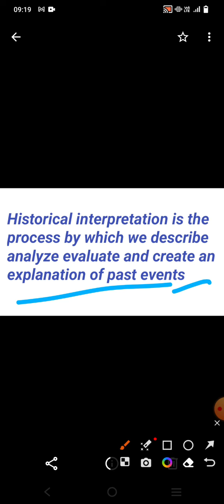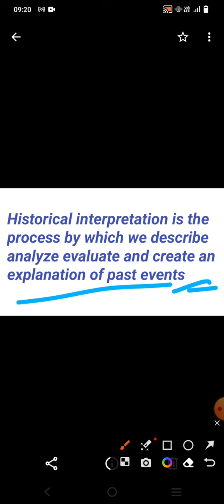What is Historical Interpretation । ऐतिहासिक व्याख्या क्या होती है